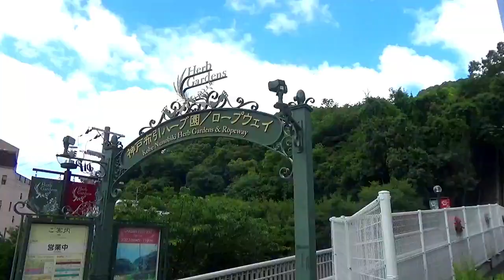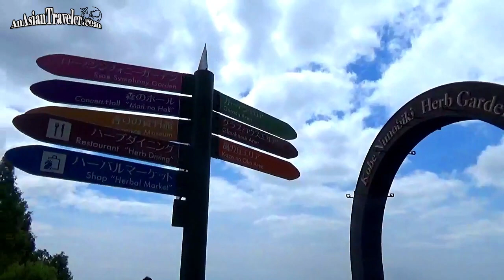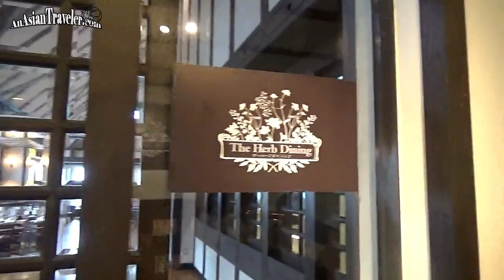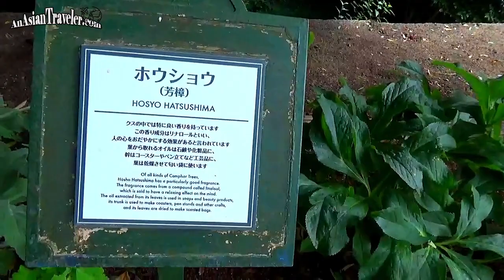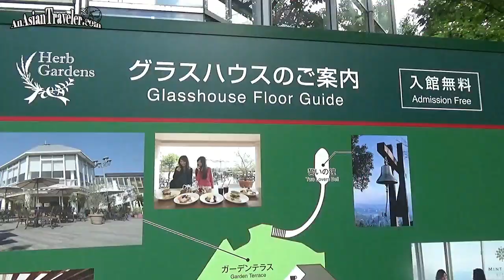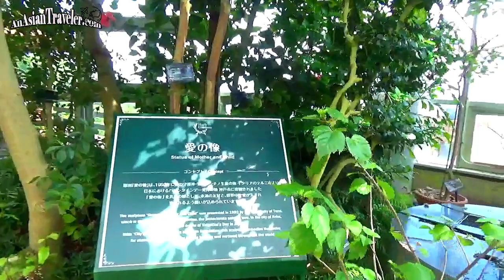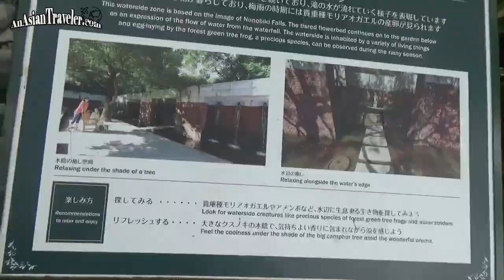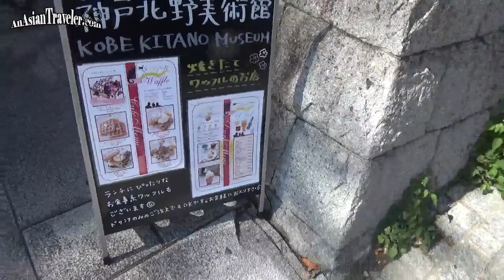Interesting Things to Do and See in Kobe Nunobiki Herb Gardens and Ropeway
Hello, Twinkles!✨This clip features mainly the Kobe Nunobiki Herb Gardens & Ropeway, Japan's largest herb gardens with around 75,000 herbs and flowers of about 200 kinds. And some short scenes of Kitanocho district.known for Western-style buildings, Starbucks in a century-old building, and Kobe Motomachi, a shopping street lined with stores.  I hope you'll enjoy it! Xoxo Mhel
Details more on the blog:

🌻 Since I upload videos on a random schedule, I recommend clicking the bell notification icon to receive updates whenever I release new content. I'll be extremely grateful. 💕🤗